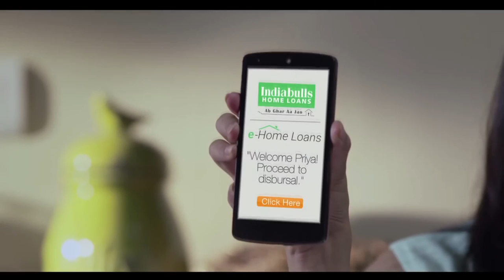Indiabulls e-Home Loans Brand Film | Apply Home Loan Online Now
You can now easily apply for your home loan with Indiabulls e-Home Loans - India’s 1st completely online home loan!